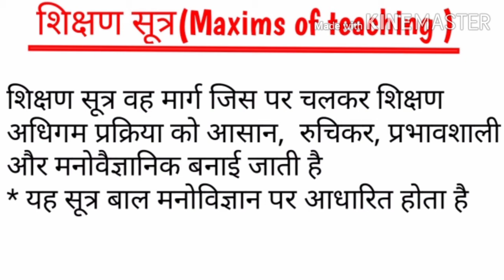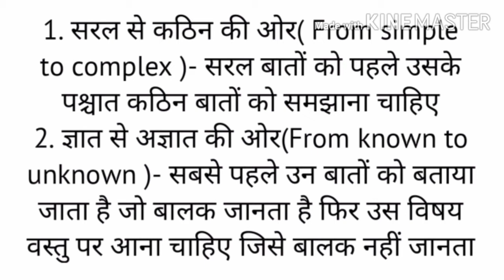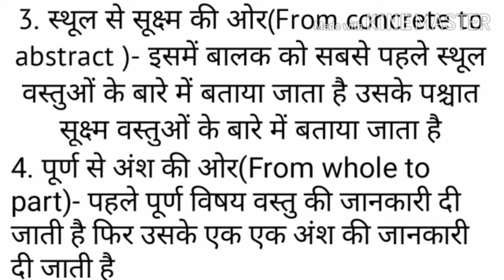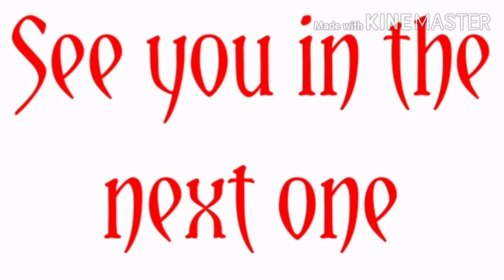शिक्षण सूत्र किसे कहते हैं एवं शिक्षण सूत्र के प्रकार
शिक्षण सूत्र किसे कहते हैं एवं शिक्षण सूत्र के प्रकार# शिक्षण सूत्र क्या होता है# शिक्षण सूत्र से आप क्या समझते हैं# शिक्षण सूत्र क्या है# शिक्षण सूत्र की विशेषताएं # शिक्षण सूत्र की कौन-कौन सी विशेषताएं हैं # शिक्षण सूत्र की विशेषताएं बताएं